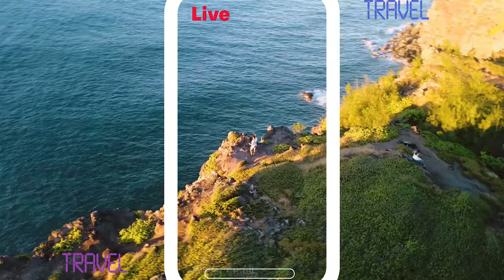1DX Mark III | The Last of It's Kind?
A few weeks ago, interim testing of the 1DX Mark III was announced, but with Canon's hard push on their RF & mirrorless line, it begs the question, is the 1DX Mark III the last of its kind? This is simply a video based around canon rumors, but with the track record of these companies, these 1dx rumors hold some weight!